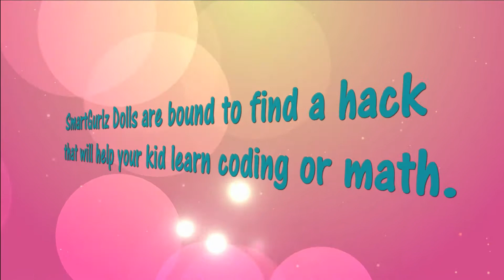SmartGurlz Dolls with Siggy Coding Toys | Coding for Beginners | Fun to Learn STEM Educator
✅ PERFECT DOLL COMPANION
SmartGurlz Dolls are perfect doll companion for young girls as they learn to code.

✅ AS SEEN SHARK TANK
SmartGurlz caught the Sharks attention after beating over 40,000 companies to make it on the show. Our award winning toy engages girls 5 and up to learn about coding and programming languages and has been recognized by the BBC, Forbes, CNN, and Fox News for its work.

✅ A CODE LESS TRAVELED
SmartGurlz uses dolls and a kid’s friendly user app to interest young girls in coding.

✅ HACK TO THE BASICS
Download the user and kid friendly Sugar Coded app to get started. Simply download on any smart device, and get to coding.

✅MISSION ACCOMPLISHED
Play and complete missions using coding to execute tasks!

SmartGurlz Dolls are bound to find a hack that will help your kid learn coding or math.